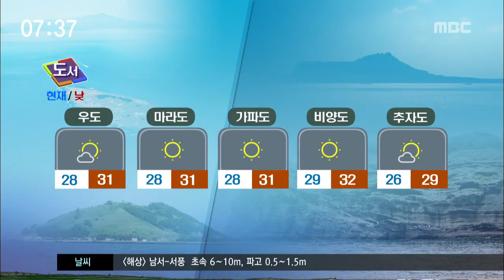아침날씨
CG1.
 이른 아침이지만 벌써부터 햇볕이 뜨겁게 내리쬐고 있습니다.  북동부지역으로는 닷새째 폭염특보가 이어지고 있는데요. 그 밖의 지역에서도 30도를 웃도는 무더위가 기승을 부리겠습니다.

 하지만 산지와 남동부 지역을 중심으로는 낮 동안 소나기가 오는 곳이 있겠는데요. 예상되는 비의 양은 5~20mm가량이고요. 갑작스러운 소나기에 대비해서 작은 우산을 챙기는 것이 좋겠습니다.

CG2.
 한편, 밤사이 성산을 제외한 그 밖의 지역에는 열대야가 나타났는데요. 낮 기온은 33도까지 오르면서 어제만큼 덥겠고요.

CG3.
 자외선 지수는 위험단계로 햇볕이 강한 낮 시간에는 불필요한 야외활동을 되도록 삼가는 편이 좋겠습니다.

(북부)
 오늘 하늘은 대체로 맑은 가운데,
북부지역의 기온 29도로 출발해서 32도 안팎까지 오르겠습니다.

(서부)
 서부지역은 평년보다 2,3도 가량 높은 기온을 유지하겠고요.

(남부)
 현재 남부지역의 기온 27도에서 28도,
낮 기온은 30도에서 32도가 예상됩니다.

(동부)
 오늘 아침 동부지역의 기온 가장 낮은 모습이지만, 낮 기온은 33도까지 오르는 등 더위에 대한 대비 단단히 하셔야겠고요.

(산간)
 이 시각 현재 산간지역으로는 뿌연 박무가 낀 곳이 있어서 장거리 운전자들은 교통안전에 유의하셔야겠습니다.

(도서)
 섬지역도 대체로 맑은 날씨 속에 기온 속에 기온은 28도 내외 나타내고 있고요.

(해상)
 해상에는 짙은 안개가 머물면서 항해나 조업하는 선박들은 안전사고에 유의하셔야겠습니다.

(공항)
  현재 김포를 포함한 대부분 공항에는 안개가 낀 모습입니다.

(주간 날씨)
 당분간 밤엔 열대야, 낮엔 무더위가 이어지면서 여름철 건강관리에 유의하셔야겠습니다.